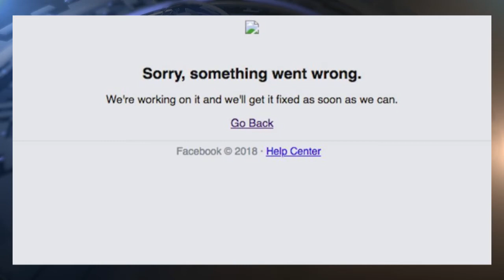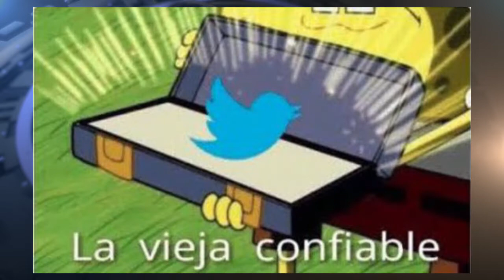Hoy en redes: 🎥 Murió Stan Lee 🆘 FacebookDown 🍿 Toy Story 4 ❄️ Primera nevada en la vida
TEMAS DEL DÍA:

🎥 Murió Stan Lee
🍿 Toy Story 4
❄️ Primera nevada en la vida